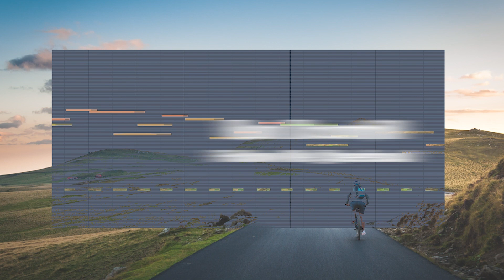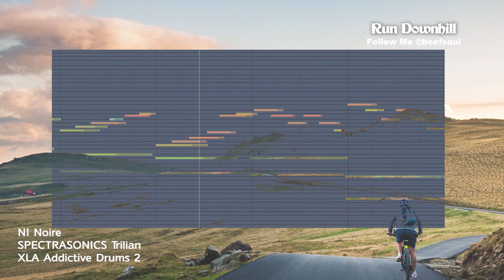Run Downhill (Synth exp505)